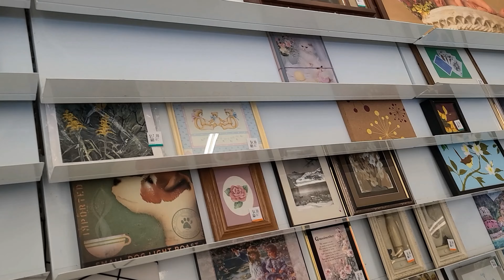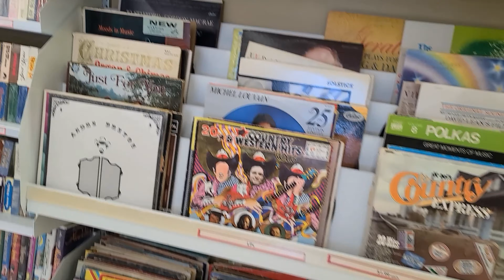Ukay-ukay sa canada